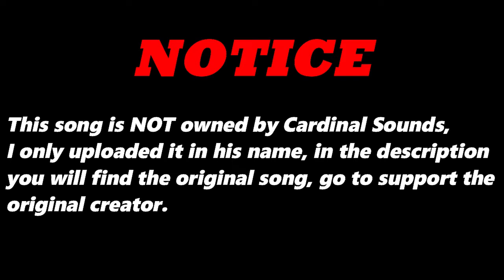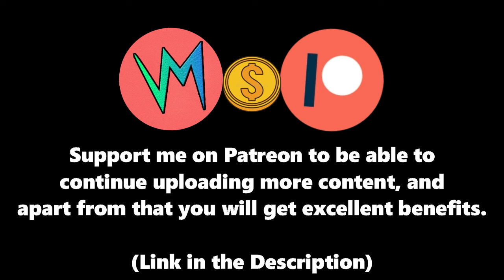Don't Need That Ways (Original Version) By F.L.K (UK) | Re-Uploaded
⬛ | Information about Cardinal Sounds:
👤 | Find the Original Song Here: ⬎
🎵 Name: Bounce House
✔️ Creator: Silent Partner
💽 Album: Bounce House
Don't Need That Ways (Original Version) - F.L.K (UK)